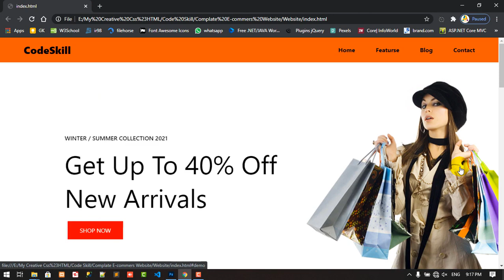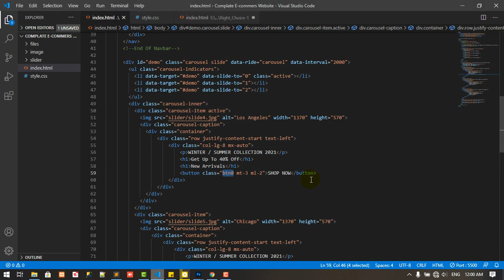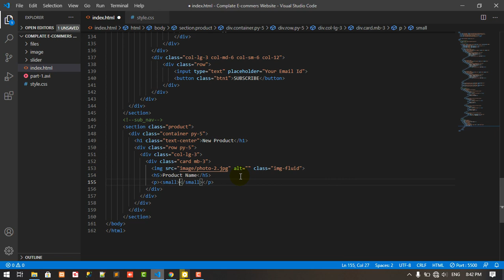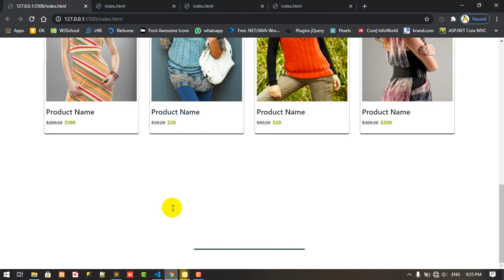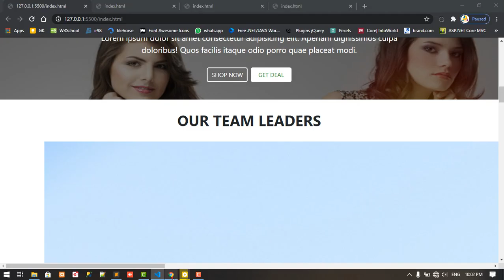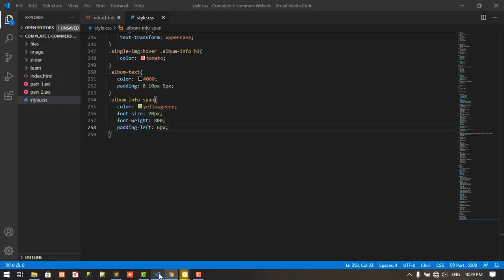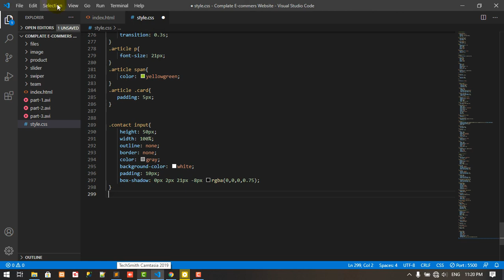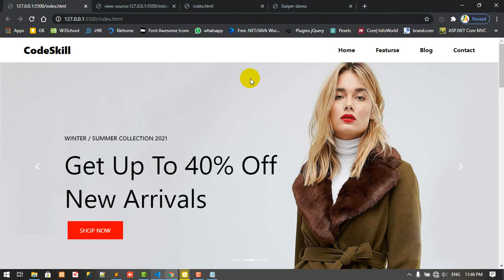How To Make Website Using HTML CSS | Crete Full Website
In this videos you will learn How To Create A Website Using HTML And CSS Step By Step and You will learn to create the header part of the website, I will show you how to add background image in HTML website, Create navigation menu using html. This is a complete tutorial for beginner, who want to learn HTML & CSS website development.at the end of this video you will able to design your own website.